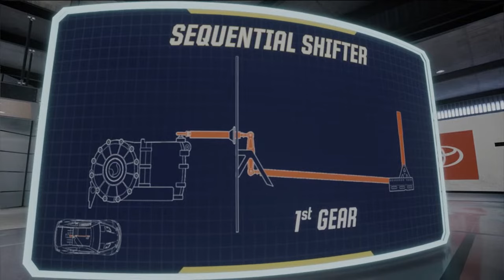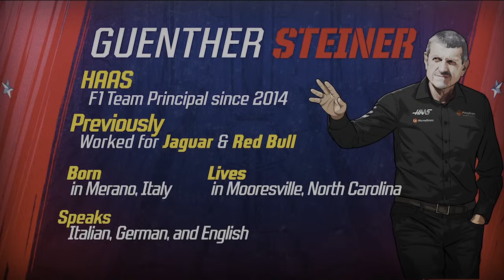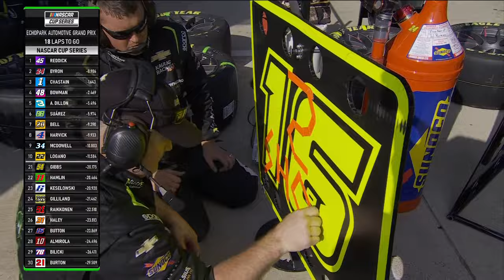EchoPark Automotive Grand Prix | NASCAR Cup Series Full Race Replay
Relive the NASCAR Cup Series EchoPark Automotive Grand Prix at Circuit of The Americas in this week's NASCAR Cup Series Full Race Replay.

Play every weekend!